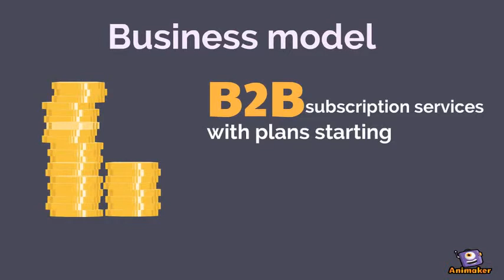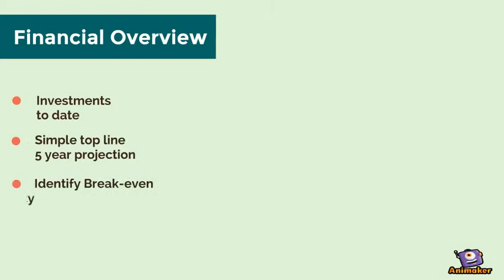Study Tech First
I'm Ariful Islam. I have 2 years’ experience on online job. I can develop any kind of complete website, Psd to WordPress, fix errors, customize theme and 10x faster optimize your heavy WordPress sites and much more. My focus is to provide premium professional quality work.

🔶 My skills and services:
❐Front End
★ HTML/HTML5
★ CSS / CSS3
★ Bootstrap
★ JavaScript
★ jQuery
★ E-mail template Design
★ WordPress theme installation & customization
★ Finding Bugs
★ Fixing Bugs (Debugging)

❐Back End
★ PHP
★ MySQL database
★ CodeIgniter